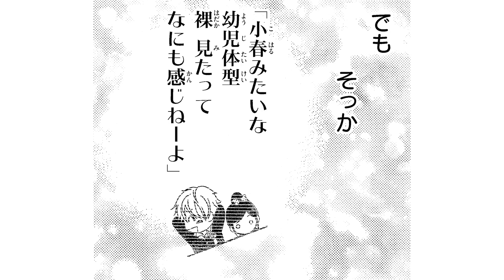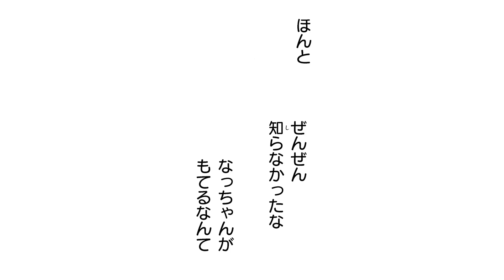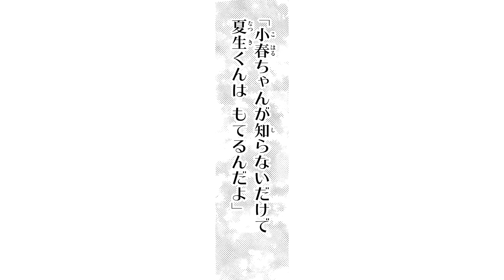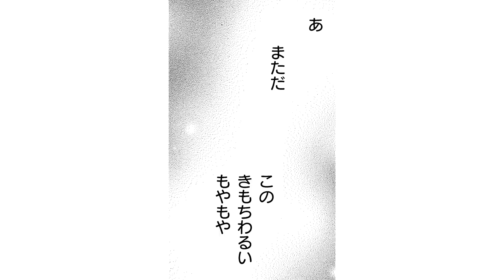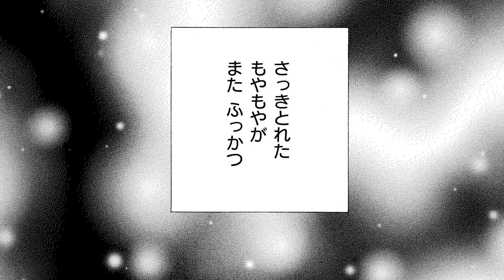【恋愛漫画】幼なじみにドキドキしちゃって…【ハチミツにはつこい・第2話】フラコミチャンネル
【恋愛漫画】友達以上で恋人未満、家族みたいだけど家族じゃない。幼なじみのスキってどんなスキなんだろう？「ハチミツにはつこい」の続きが読みたい方はこちらをクリック🌟

‹あらすじ›
スキ」って気持ちには色々あるらしい

友達へのスキ
家族へのスキ
恋人へのスキ

じゃあ
友達以上で恋人未満
家族みたいだけど家族じゃない

幼なじみのスキって
どんなスキなんだろう？

心あったまってちょっぴり切ない幼なじみラブストーリー！

[作者] 水瀬藍
[掲載誌]Sho-Comiフラワーコミックス